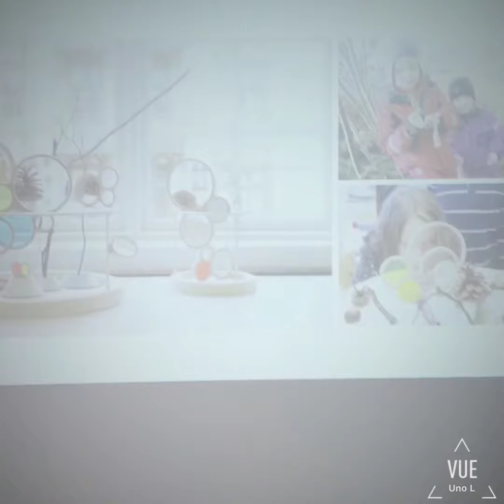Crowned by Nature - Workshop for kids and parents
Workshop for kids, by Uno Lin.    @Goyang Children's Museum